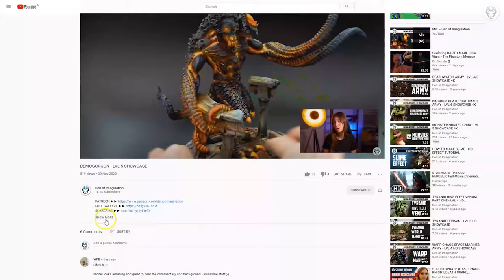SALAMANDERS ARMY - LVL 5/4 MINIATURE SHOWCASE 4K